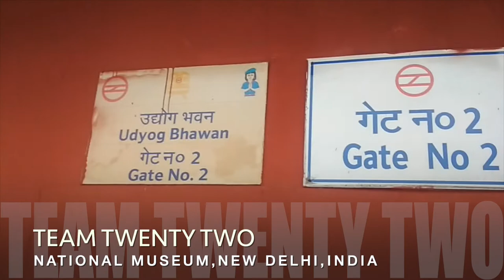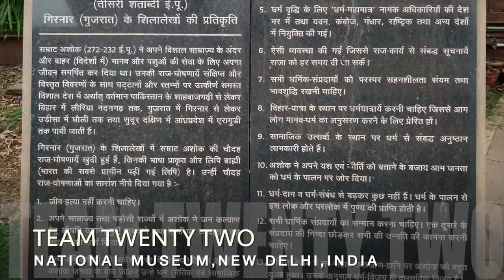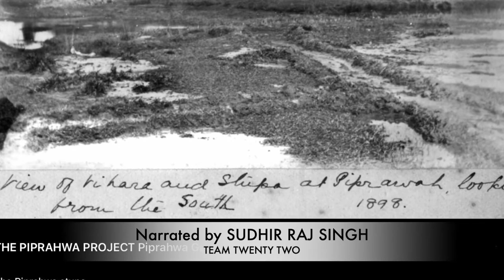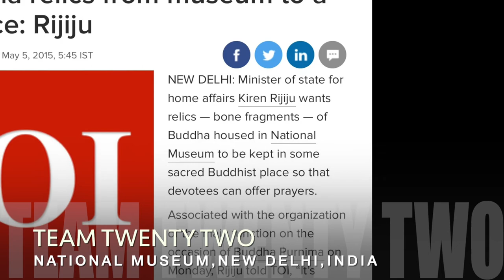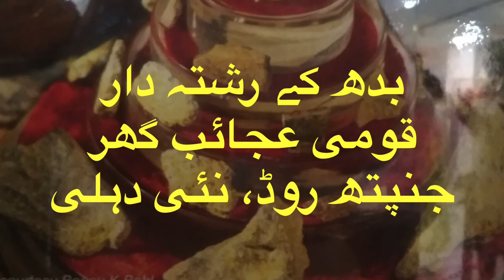बुद्ध की हड्डियाँ कहाँ - कहाँ पर रखी है ? जानिए / Bone of Buddha /Sudhir Raj Singh/Team Twenty Two